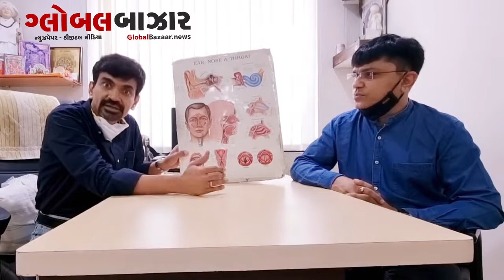Mucormycosis વિષે જાણીતા ઇએનટી સર્જન ડો હિમાંશુ ઠક્કર સાથે ગ્લોબલ બઝારની ખાસ વાતચીત